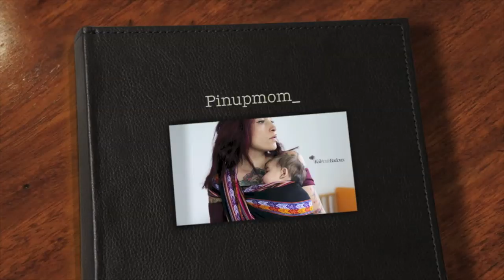[HAUL SOLDES] vêtements enfants et adulte, makeup... ventes privées, soldes...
Je suis ravie de vous retrouver sur cette nouvelle vidéo. N'hésitez pas à me contacter via Instagram si vous avez la moindre question ou suggestion. Magnifique journée à vous!